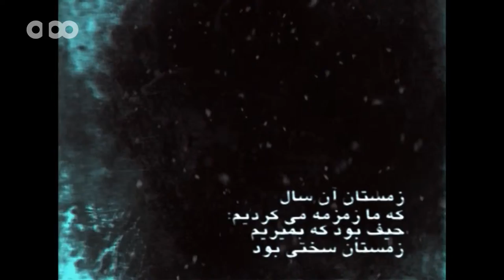Sina Ashrafi - Heyf (Tehran-Iran)